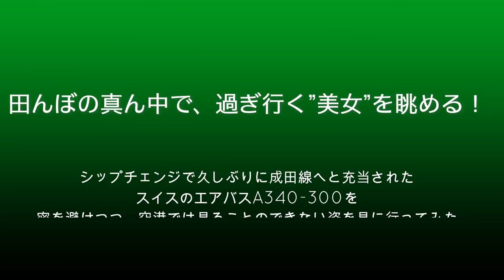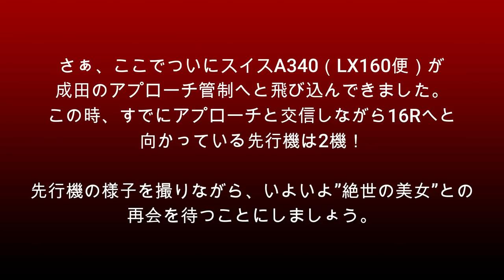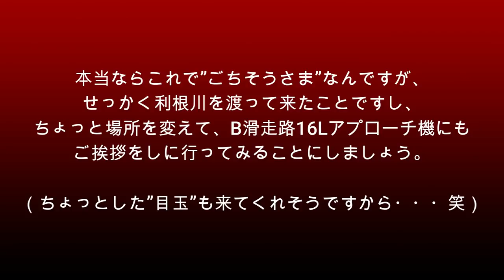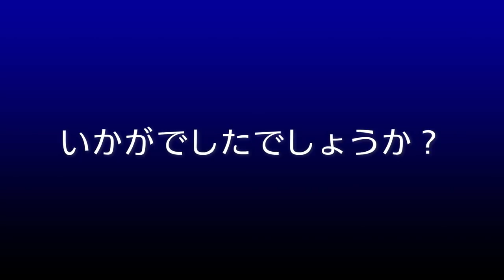【成田空港】絶世の”美女”スイスA340成田へ再降臨！ 密を避け、田んぼの真ん中で”ギアなしショット”を狙ってみた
スイスの所定機材変更（77W化）とスカンジの成田撤退に伴い、惜しまれつつも2020年初頭の段階で成田の定期便所定機材としてはその名が消えてしまったエアバスA340・・・。柔らかな細身のボディに4発のエンジンを備えた嫋やかなその出で立ちは、まさに”絶世の美女”といっても過言ではない美しさをもった機材でありました。
そんなA340が、久しぶりに成田へ帰ってきてくれる・・・ということで「これはぜひとも逢いに行きたい！」と思ったのですが、その日はなんと土曜日！近隣都府県では緊急事態宣言も取り沙汰されているというこの状況下で、週末ということもあり、多くのファンが詰めかけているであろう成田空港周辺のスポットに出掛けるのは、やはりちょっと気も引ける・・・というものでございましょう。
そこで「何か良い方法はないものか？」と考えた結果、絶対に”密”にならず、どなたにもご迷惑をお掛けしない場所・・・ということで、いわゆる”稲敷ヒネリ”のポイントへと出掛けてみることにしました。しかも、せっかく撮るのであれば、ギアを出す手前の段階の、まさしく「空を舞う美女」の姿を撮りたい・・・と。あいにく当日は空が少しガスっておりまして、それだけは本当に残念ではありましたが、周囲にまったく人影が見られない広大な景色の中で、独り、春の素晴らしい景色を堪能しつつ、艶やかな”美女の舞”を独占できたことは本当に嬉しいことでございました。安物の手持ちカメラとポンコツな撮影技術である点は本当に申し訳ないことであり、おまけに強風のせいでエンジン音を拾いきれなかったことは本当に残念ではございますが、そんなステキなひと時の様子を、軽やかなワルツの調べとともに、ぜひ、ご覧のみなさんとご一緒できれば嬉しく思います。
なお、せっかく出掛けて参りましたので、日没までのわずかな時間を使い、B滑走路16Lアプローチ機などについても撮って参りました。ちょっと嬉しい飛行機との出逢いもあり、また、予想外のプレゼントや、撮り手のとんでもないポンコツぶりなども収録させていただいておりますので、合わせてお楽しみいただきますれば幸いです。

なお、本来であればBGMカット版を別にご用意させていだだくべきところなのですが、撮ってきた映像素材を確認しましたところ、強風などによりエンジン音をほぼ拾えていない（風切り音ばかりの）素材が数多く見られ、また、編集時にシーンによって音を入れたり絞ったり工夫をしてみたものの、全体のバランス上かなり変な状況となってしまいましたので、今回はやむを得ず、すべての音をカットし、BGMに差し替えざるを得ない状況となってしまいました。現場に行かれた方であればお判りいただけるかとは思うのですが、通過するのがあの高度ですと、ちょっとでも風が強くなると、安物のビデオカメラでは、エンジン音をクリアに拾うのが非常に難しくなってしまうのでございます。「音もきちんと聴きたい」とお考えになっていらっしゃる方には大変申し訳なく思っておりますが、改めて風の穏やかな日に出向き、きちんと音の入った映像素材を撮って参る所存でおりますので、今回はどうぞご容赦下さいませ。